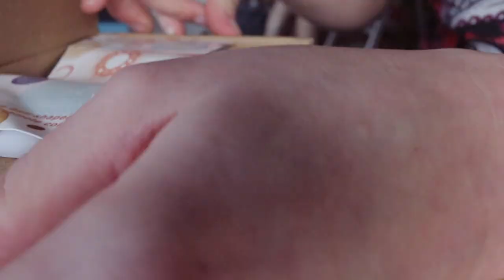Screen printing some tote bags ~ preparing the screen and first prints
Hello ~♡
Finally this video is ready! I really wanted to show you the progress I made. I really enjoy screen-printing stuff, even though it took me some time to figure it out. It has been quite a mess... Somehow I manage to get the paint everywhere... That's the reason I started to wear the overall for printing.

If you want to know, how I made my own screen using photo emulsion you should check out this video (it helped my a lot):

I gladly help you as much as I can.♡

For Filming/Editing I use:
Canon EOS M6
EF-M 22mm Lens
Davinci Resolve